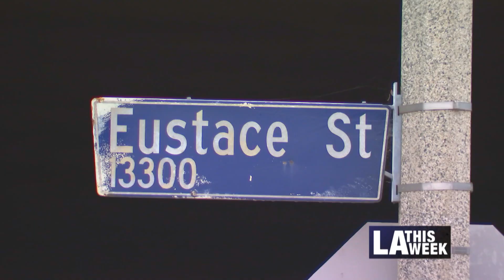Councilwoman Monica Rodriguez and Conservation Corp Sidewalk Repair Program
The work of the Los Angeles Conservation Corps begins in the classroom, but when the students get to work in the field, the benefits are two-fold: they get to practice their skills and the City gets its sidewalks repaired.